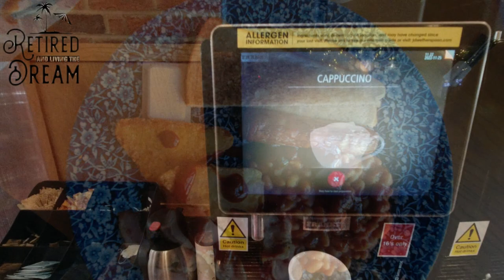Redcar UK 2022 or Thailand 2022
Redcar UK 2022 or Thailand,  2022 here for 8 weeks feeling the cold.

The video is about Redcar UK or Thailand valuable information
-Redcar esplanade a wonderful beach walk.
-Redcar coast they can do so much more
-Redcar seafront is a great place to be in Summer but winter is a cold place.

Youtube is the very best website to visit when looking for videos about Redcar UK or Thailand.
Redcar UK or Thailand is certainly something that intrigues you and other people so I made this video .

Now that you have viewed my YT video regarding Redcar UK or Thailand did it help?